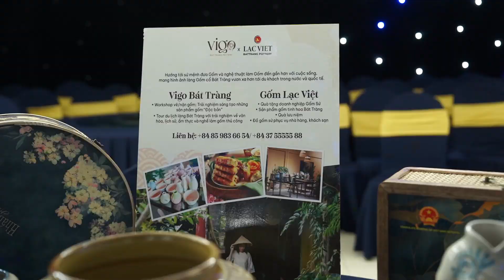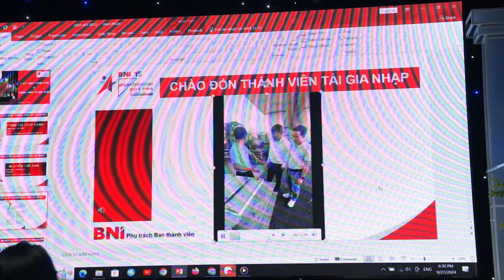BNI EMPIRE CHAPTER | RECAPTION BNI Term Transfer - New Step, New Success! Chuyển Giao Nhiệm Kỳ BNI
🎉 Chuyển Giao Nhiệm Kỳ BNI - Bước Chuyển Mới, Thành Công Mới! 🎉
🌟 Đổi mới - Sáng tạo - Thành công!
Cùng nhau, chúng ta tiếp tục lan tỏa giá trị và kết nối kinh doanh không biên giới. 💼

QUAY PHIM - CHỤP ẢNH MINH VƯỢNG :  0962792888
Quay Phim - Chụp Ảnh - Flycam - Phim Doanh Nghiệp - TVC
Hầu Đồng - Hội Nghị - Đám Cưới & Các Sự Kiện
LIVESTREAM (Trực Tiếp) Facebook - YouTube